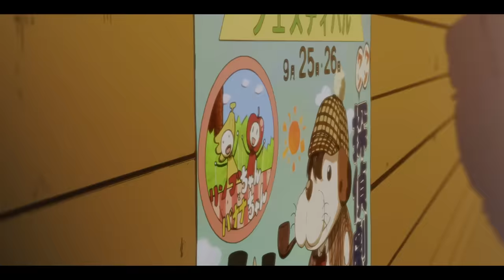No Friends AMV - 「Anime MV」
anime used:
hyouka